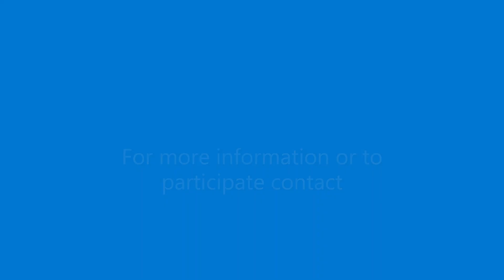Northern Powerhouses - Business Success Stories with Claire Morley-Jones of HR180 Ltd.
This Business Success interview is with Claire Morley-Jones, Managing Director at HR180 Ltd.

HR180 is an award winning, leading edge, outsourced HR department.  We think HR, done in a professional, commercial, intelligent and compassionate manner, is a key part of modern business. Our dedicated team will cost far less than either an HR Manager or your own solicitors and rather than just offer advice we’ll find innovative ways to help you improve your business, making it more efficient and more effective, which usually means more smiles all round.

We offer a solid set of services; Outsourced HR, Special Projects, Payroll, Emergency Support (Redundancy, Investigations, Disciplinary), Health and Safety, Mediation, Employee Assistance, Outplacement, 360 Degree Appraisals, Employee Surveys, Recruitment Profiling and HR Management system.

And Pro-active added value; HR Temperature Check, HR Strategy, Change Management, Cultural Identification, Leadership Development, Talent Management, Team Building and Remuneration and Reward.

If you would like to know more about HR180 Ltd, please